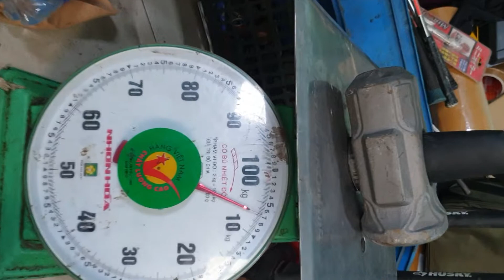Búa tạ 6.5 kg HART MỸ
Giới thiệu anh em 1 mẫu búa tạ đặc biệt của hãng HART MỸ. nặng 6.5 kg .cán dài 9 tấc bọc nhựa chống cháy. Tay cầm cao su chống trượt. Đặc biệt đầu búa thiết kế cán chống tuột bao anh em đập tuột cán.hàng rất đặc biệt .rất cơ bắp rất ngầu đáng sưu tầm. Giá 700k+phí ship hàng /1 cây. Chỉ có 2 cây duy nhất. Lh đại 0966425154-ship cod toàn quốc